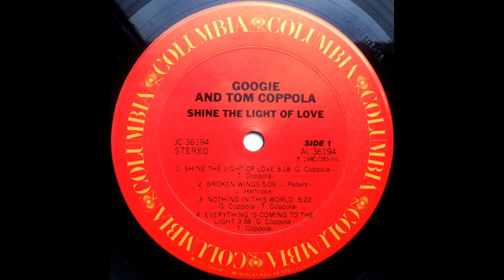GOOGIE & TOM COPPOLA: "SHINE THE LIGHT OF LOVE" [J*ski Disco Extended]